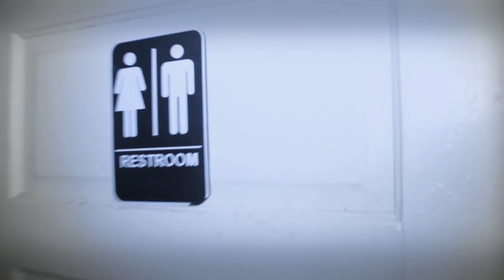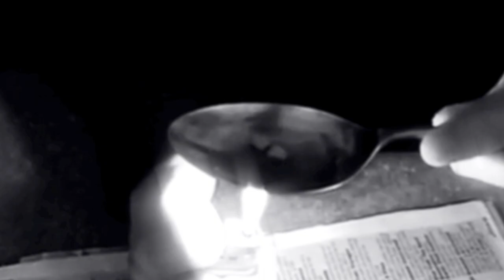Cerioso ft. Web- Heroin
New song from Memphis artist Cerioso featuring Web